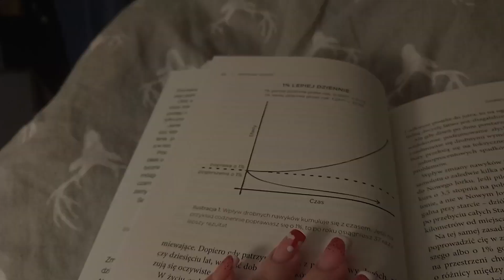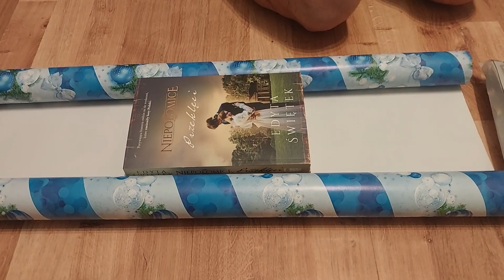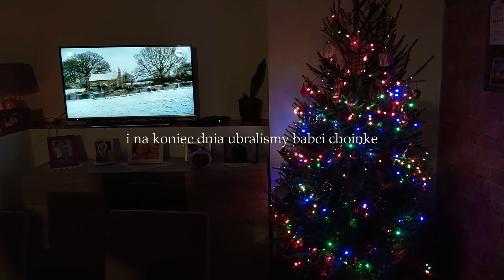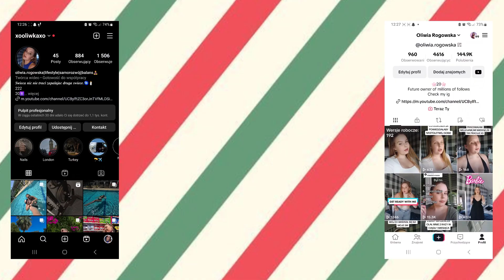PIERWSZA WSPÓLNA WIGILIA👩‍❤️‍👨🎄!|VLOGMAS #5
Hejka dajcie znać jak wam się podobało🤓.I hope you enjoy.